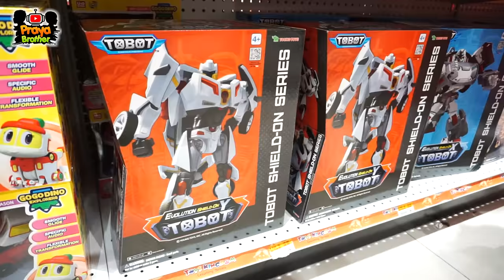Drama Beli Tas Sekolah Di Toko Mainan Dapat Bentuk Legend Hero Dan Tobot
Drama Beli tas sekolah di toko mainan ternyata banyak juga pilihannya. tas sekolah, tas koper, tas mainan juga lucu lucu semua. Beli Perlengkapan sekolah dapat tas legend hero. Ceritanya saat libur sekolah ini toko mainan toys kingdom lagi banyak discon termasuk beberapa mainan seperti hootwhels yang ada tracknya, tobot, legend hero, mainan dari emco dan masih banyak lagi. Kira kira praya sama pringga dapat mainan dan tas apa ya???

Mau tahu keseruannya ayooooo nonton videonya sampai selesai ya teman teman..

terimakasih..

kids, funny video, supe duper ziyan, masha kids and toys
HERO PIECE, asli, bahasa indonesia, robot, es krim, es krim jepang, es krim pari pari, Menunggu paman penjual